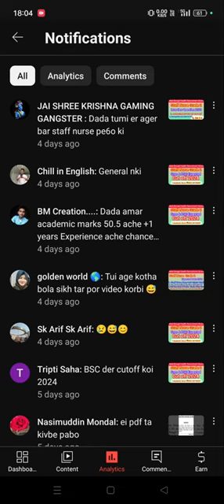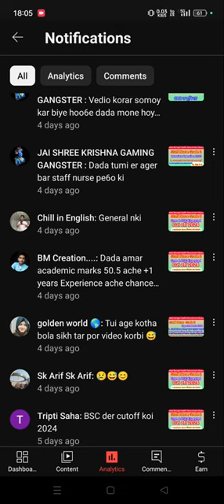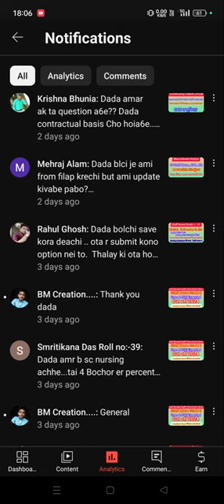Utv channel টা হয়তো বন্ধ করে দিবো 😔😔 সবার জন্য এত কিছু করার পর এসব কথা শুনতে হচ্ছে 😢😢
Utv channel টা হয়তো বন্ধ করে দিবো 😔😔 সবার জন্য এত কিছু করার পর এসব কথা শুনতে হচ্ছে 😢😢subscribetomychannel recruitment staffnurse CHO Question Paper 2022। ❤️❤️❤️Sushant's Vlog 🛑🛑🛑 CHO Question paper 2023। CHO Question & Answer Key।CHO Question & Answer২০২৩।CHO Question Paper ২০২২ West Bengal। CHO Questions CHO Question Paper CHO Questions paper ২০২৩ west Bengal
Hello guys welcome to staff nurse recruitment  information channel.Here I provide you latest update of recruitment of Staff Nurse, Cl .thank you

sushantaroy83

20231 2nd Phase interview datel UR /ST/SC/OBC
7000 staff nurse recruitment II new post off staff nurse
2023
20231 2nd Phase interview datel UR /ST/SC/OBC
7000 staff nurse recruitment II new post off staff nurse
2023